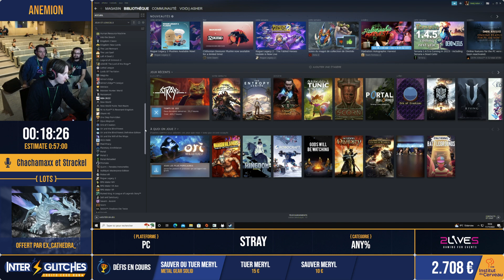Stray en 53:34 (Any%) [Interglitches 22]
Speedrunner(s) : Anemion
Commentateur(s) : Chachamaxx, Strackel